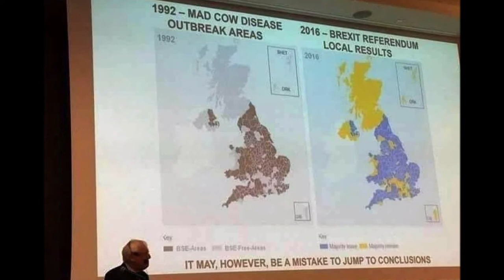Random Picture Show No3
Various pictures I collect in a folder and put together when full.
 Please Enjoy and if so Press Like, and please find below my two earlier
 Random Picture Shows from Stefan Slim Productions!